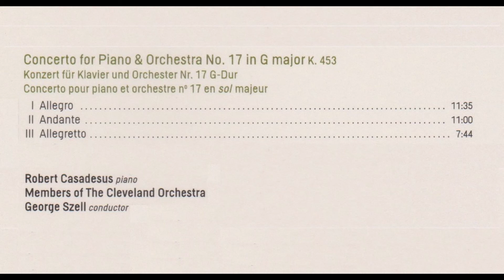モーツァルト ピアノ協奏曲第17番ト長調k 453 カサドシュ(p) セル指揮クリーヴランド管弦楽団